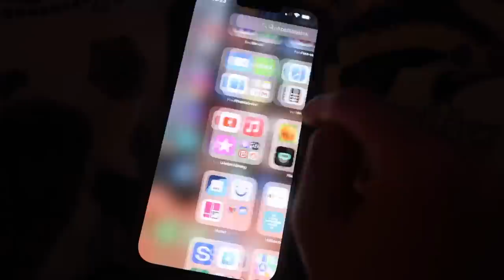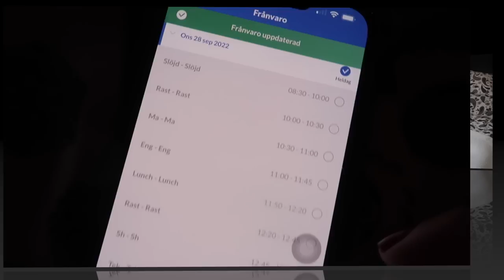VLOGG! -Theodor vaknar med feber på sin födelsedag.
Hipp hipp hurra för Theodor som fyller 11 år! Ni har ju redan sett DIY Videon där jag slår in alla paket, så ni vet redan vad Theodor fick i födelsedagspresent. Men häng med på en födelsedagsvlogg! Tyvärr vaknade Theodor sjuk på sin födelsedag och fick hålla sig hemma. Men lite orkade han bli firad iallafall.